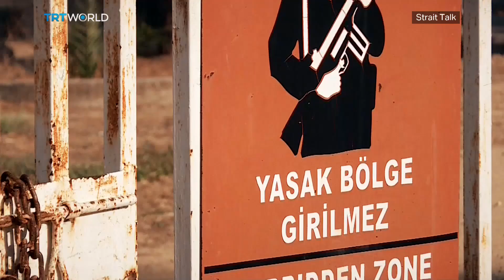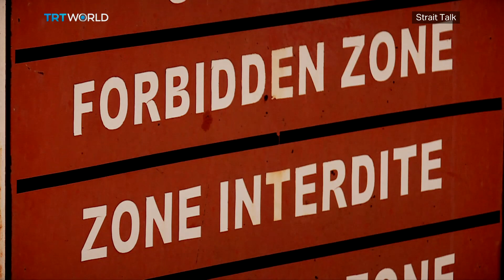Mediterranean Dispute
Tensions are rising in the Eastern Mediterranean between Turkey and its western allies. The European Union recently announced measures against Turkey over its drilling activities off the coast of northern Cyprus. Turkey has rejected the sanctions, saying they are worthless. July 20 marks forty-five years since Turkey’s peace operation, on behalf of Turkish Cypriots. And now with renewed tensions in the region, Turkish Cypriots say they face an uncertain future. Ali Mustafa reports from the Turkish Republic of Northern Cyprus.